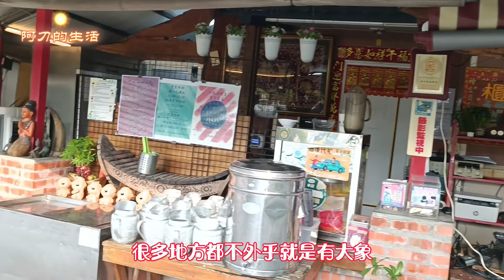屏東景點分享【南洋高腳屋】首座全台傳統泰式建築，泰式料理，下午茶（台版小泰國）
謝謝觀賞
詳細地點打開影片右下方V三角形 位置處有標註